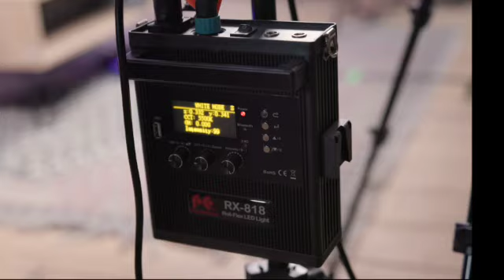The worst meal plan we've ever seen!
Who's up for some 6AM warm fish and spinach?

Anyone...? No?

Yeah, I think it's a hard pass from us on that one too!

And we wouldn't blame any of our clients for telling us to go for a long walk off a short plank if we sent them plans like this...

But not for some coaches!

This week we reveal the latest examples of bad coaching we've been sent by our clients from their previous 'coaches'.

From 6am fish and oestrogen detox supplements,

To telling clients to eat dirt if that's what the plan says!

You honestly won't believe these were genuine plans that were genuinely given out to people!

All in the name of 'fitness'...

So grab the popcorn and get a good seat,

Because what we're about to spill is WILD!

Don't forget to leave a like & comment to the podcast so we can get that sense of false validation that we’re obviously missing out on by throwing our mugs in front of a camera every week! 😂

And if you want to see a bit more from us follow us,

Training challenges, Food challenges and a podcast.

Join us (Jake & Jake) as we take each other on through various challenges to see which Jake reigns supreme.

Between the challenge chaos though, we're giving our explicit opinions, rants, mistakes and lessons from our lives in fitness!

Join us on the couch as every week we sit down to spill the beans on all the little dark and dirty secrets of the fitness industry.

There's some good, some bad and definitely some ugly!

We're going to give you everything we know to help you cut through the fitness 'guff' that plagues our screens and minds.

We're keeping it simple, straightforward and if you've got a sh*t sense of humour like us, just a bit entertaining.

New podcast episode of Fish & a Rice Cake every Thursday.

Follow them both to get the very latest on what they're up to!